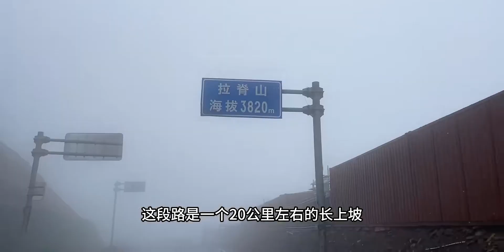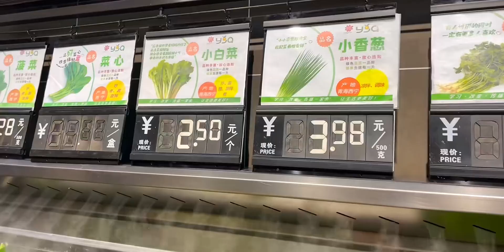【唐蕃古道9】 开启唐蕃古道西段，夜宿龙羊峡水库，湖水与土林景色绝美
六月旅行日记,旅游,原创,旅行,摩旅,自驾游,西藏,旅行日记,唐蕃古道,龙羊峡